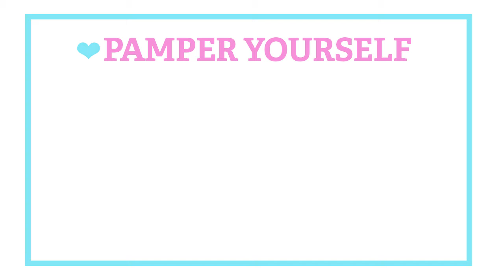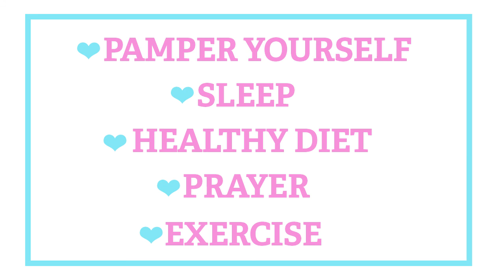5 Ways to Fight Postpartum Depression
I want to talk to you about a subject that is not always an easy one, but something I, myself, am dealing with right now. Postpartum depression, or “baby blues”, is something so many of us are dealing with but not many people like to talk about. I recently had my second child and having been through it before with my first child,  I seem to have a better handle on what is going on this time. I’m not sure about how it affects everyone,  but I seem to be very emotional, which is quite unusual for me. I have found five ways that help get me through this trying time and want to share with you in the hope that they may help you as well.

Pamper Yourself--Take time for yourself, get out of the house and get a massage, get your nails done, meet a friend for coffee, or maybe it is just soaking in a nice, long bath.  It’s important to take time for yourself, I know at times it may seem hard to do, but making time for something just for you will give you peace of mind and help you recharge.

Sleep--Sleep all you can, while your baby/children are sleeping you need to do the same. Don’t feel guilty for getting your sleep while you can, all the other things can wait.  I can tell you sometimes it is only 8:00 pm and I am in bed, sleep does wonders for your mood and your ability to get through the trying times.

Healthy Diet--Make sure you are eating a healthy diet, along with taking a good multivitamin. It’s sometimes hard to get all our nutrition through food, a good meal replacement shake that is packed with dense nutrition and vitamins can help fill the voids where your nutrition may be lacking. The better you eat the better you are going to feel.

Prayer--Now you may have different views on this than I, but I assure you that it works for me. I sometimes sing worship songs out loud to help calm myself and it seems to work on the kiddos as well. Remember not all prayers are answered in the way we think, but they are always answered.

Workout/Exercise--Get some exercise, whether it is in a gym, your garage, or just get outside for a walk.

Hope these suggestions help you as they have helped me on this journey.  We need to share with one another the struggles and the triumphs of this journey of motherhood.   I encourage you to share with anyone that may be experiencing some of these feelings.